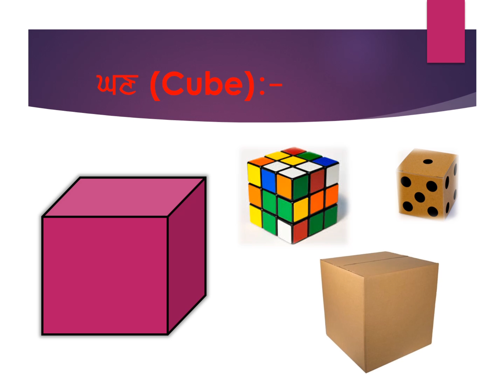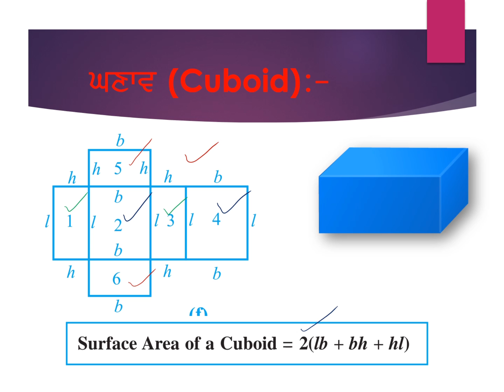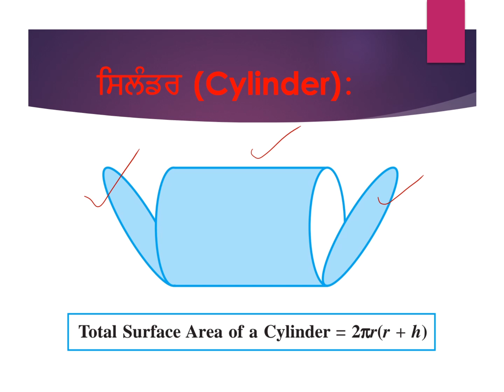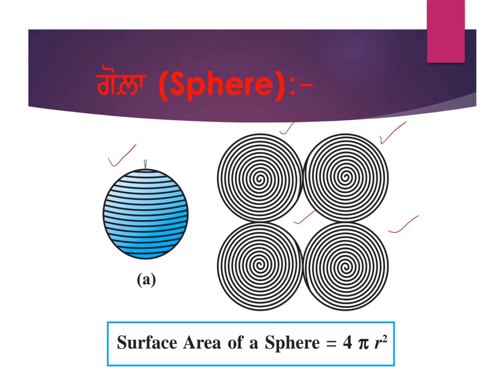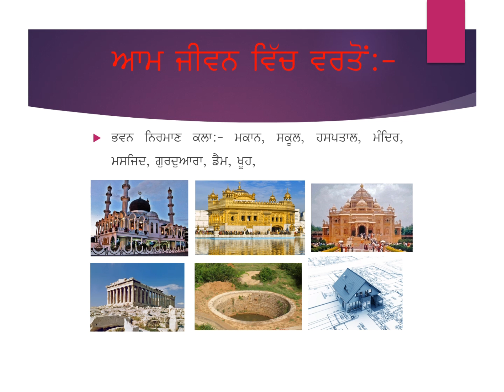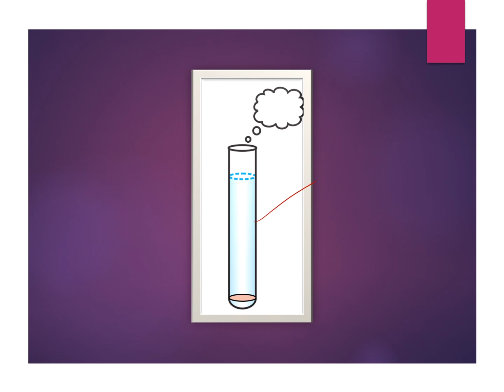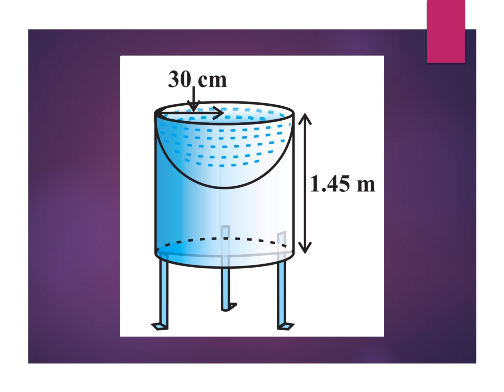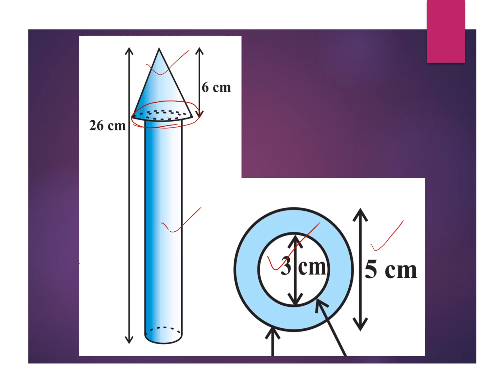Activity Related to surface area of a combination of Solids